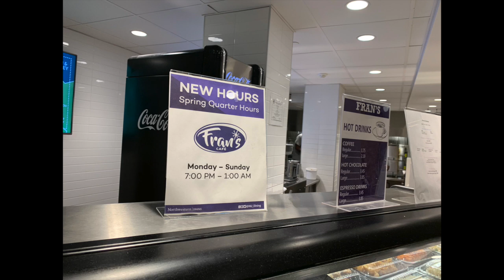Audio Assignment 2 (Re-Edit)